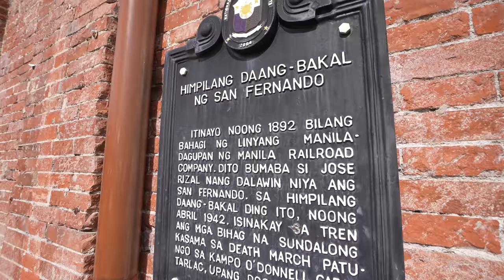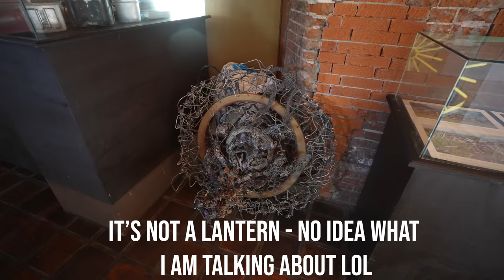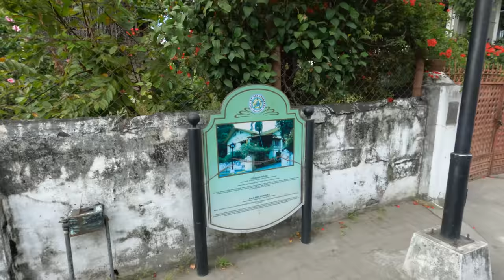Can't Believe THIS FAMOUS MOVIE was filmed in San Fernando PAMPANGA! Foreigners Surprised!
This is the first time we are properly exploring San Fernando in Pampanga and we learned some surprising facts! We made our FIRST Merch collaboration for the MakingItJuicyOnTheRoad🇵🇭 team 🥳 Check out the LIMITED EDITION MERCH

100% of our Merch proceeds from our Philippines Merch Store "MerchBy" are donated to the Kalipay Negrense Foundation to bring joy and a better future to disadvantaged Filipinos 🇵🇭 Here is an overview of the donations

AIRBNB: Get up to $42 off your next stay by signing up with our